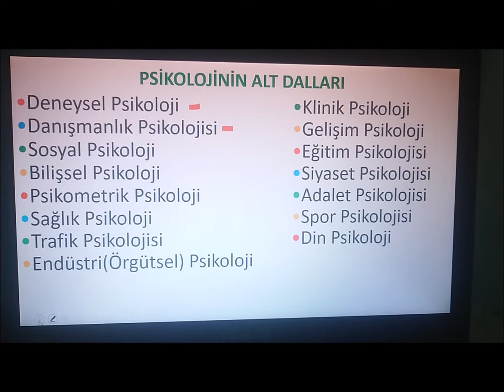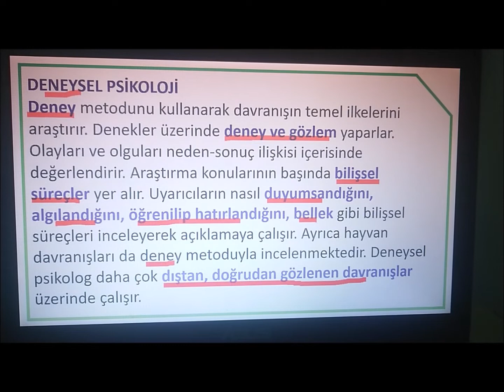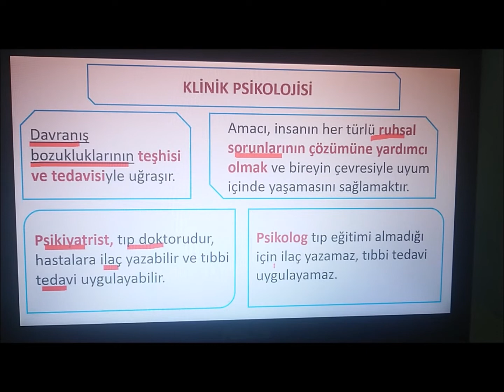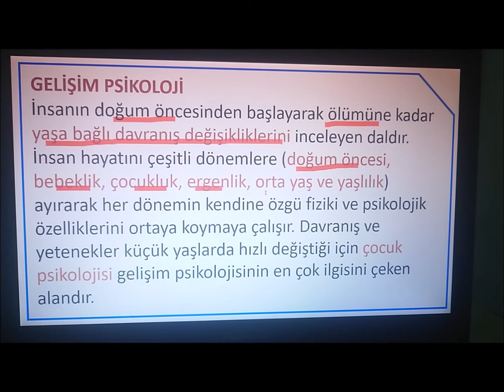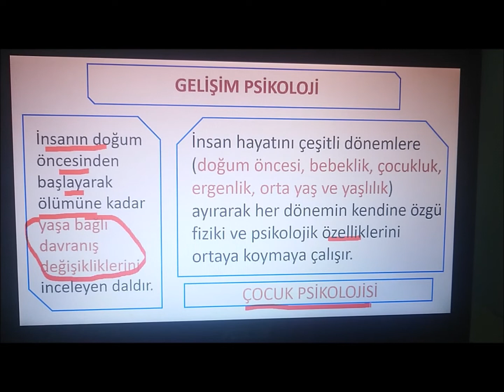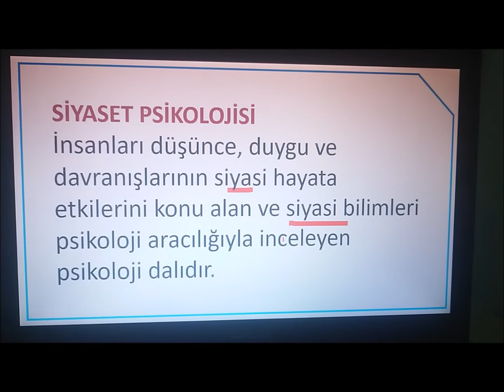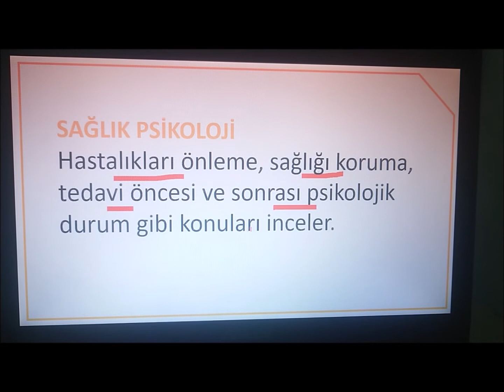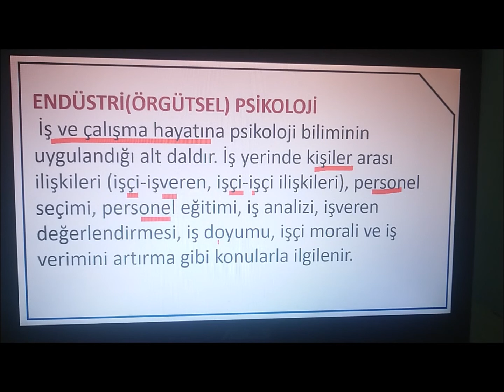PSİKOLOJİNİN ALT DALLARI